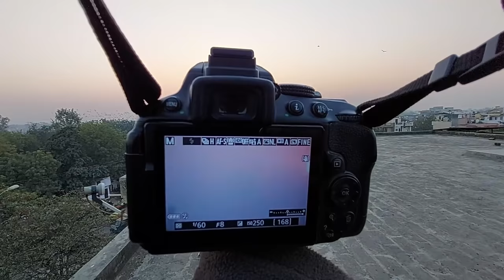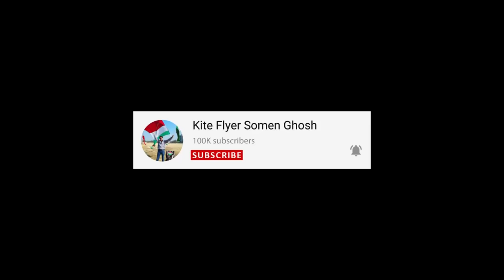Dhamakedaar Kite Fighting - Part 8 | How To Cut Others Kite | Patangbaazi | Kite Flying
Hello friends,
I am back with another kite fighting vlog. This time I flew kite from my terrace. The weather and wind conditions were good and I fought some good peiches. Checkout all the peiches as they will help you to understand how to cut others kite. Watch the video till the end friends !